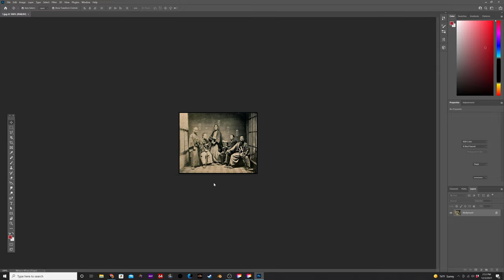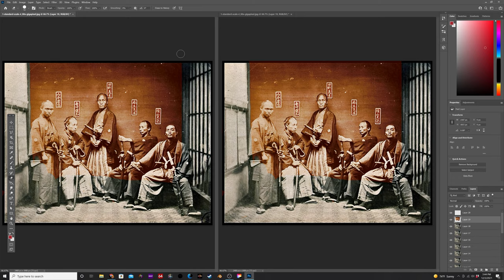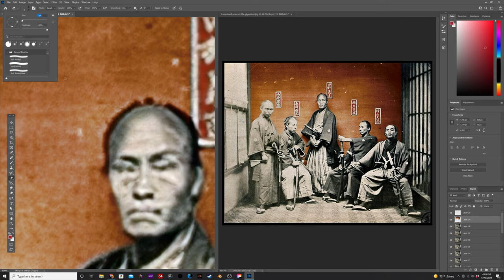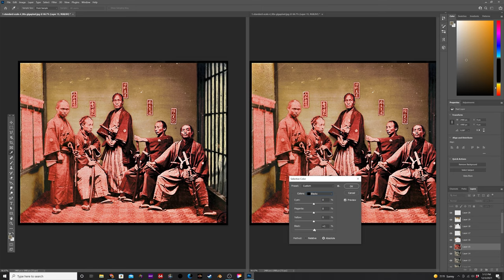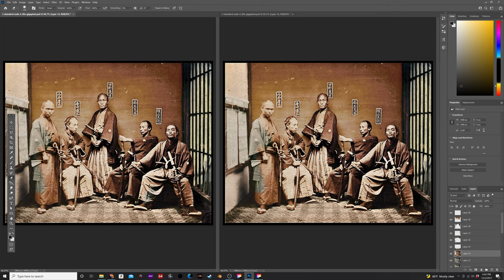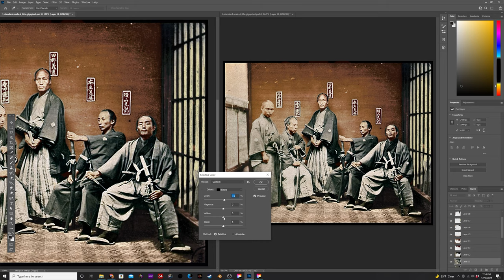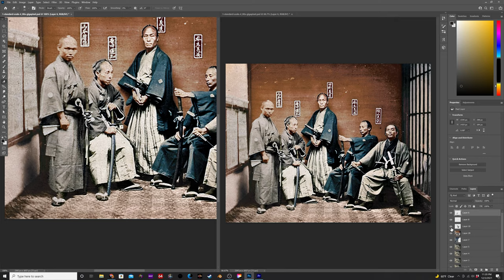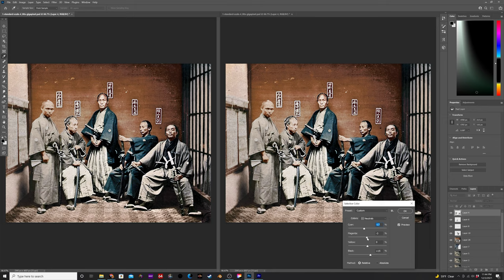Restoring an old Samurai Photo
I had recently restored some photos for my Uncles memorial. It prompted me to continue doing more. I'm not even sure if this is entertaining to watch. I just believe the end result looks kind of cool.